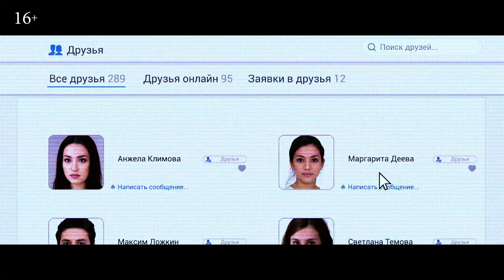БЫВШАЯ💀 Она не отпустит...💀ХОРРОР☠️ В кино с 11 марта!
❗️❗️❗️Эксклюзивная премьера трейлера хоррора БЫВШАЯ❗️❗️❗️

Прошло несколько лет с тех пор, как 16-летний подросток опубликовал в общем чате фото своей девушки в надежде похвалиться перед друзьями. Теперь у него счастливая взрослая жизнь: работа, друзья, невеста Катя, которая вот-вот станет его женой. Но интернет заставляет вспомнить подростковую влюбленность, после чего с будущей женой молодого человека происходит цепь необъяснимых мистических событий. Девушка получает таинственные послания из прошлого ее жениха. Из-за них ее жизнь превращается в кошмар.

Давид Кочаров («Нежность», «Мертвые души», «Чума!», «День города»)
и Олег Туманов («Нежность», «Разговорник», «День города»).
Режиссёр Евгений Пузыревский (короткометражки «Мама всегда рядом» (2016), «Под водой» (2018), интерактивный триллер «Она сердится», 2019). Картина входит в линейку IVI Originals.

✊В проекте приняли участие актеры Константин Белошапка, Вера Панфилова, Сергей Двойников, Екатерина Шумакова, Елена Морозова и Владимир Селезнев, а операто-ром выступил Денис Аларкон Рамирес («Тайна перевала Дятлова», 2013).